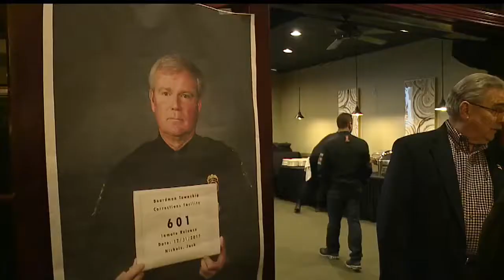Boardman's police chief of 40 years retires